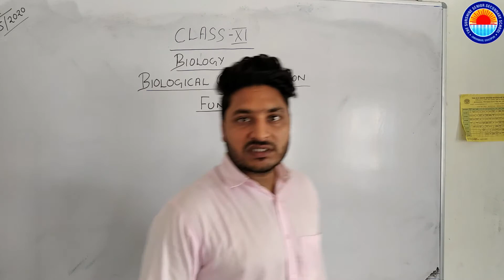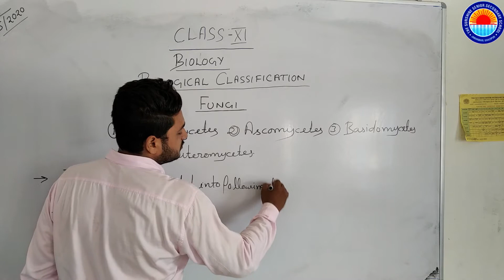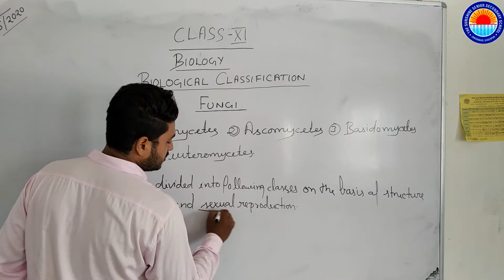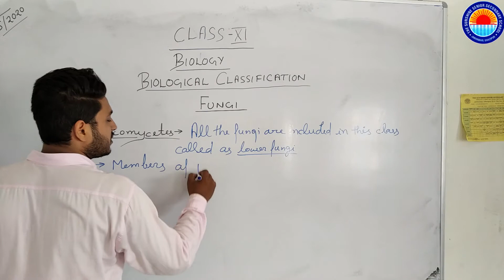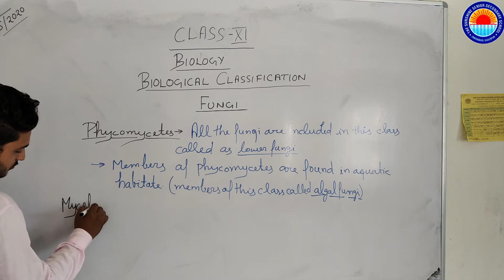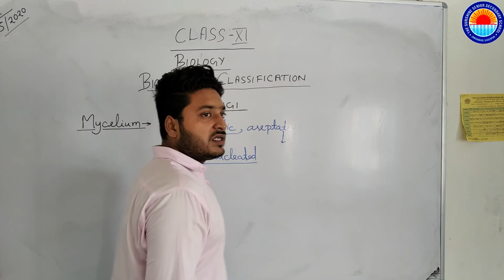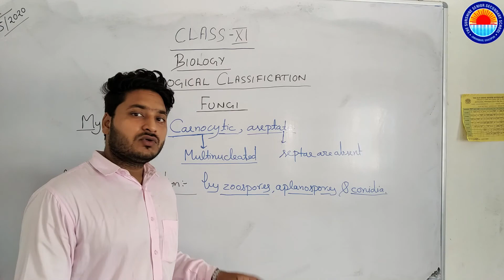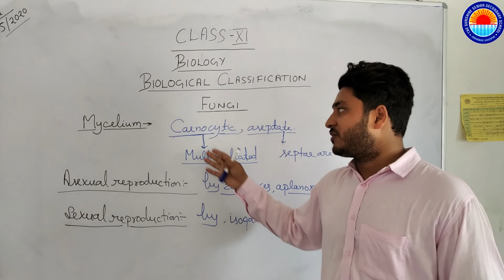class 11-Biology- Fungi( Phycomycetes) By Armaan sir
THE SUN SHINE SENIOR SECONDARY SCHOOL
JAKHANIAN GHAZIPUR